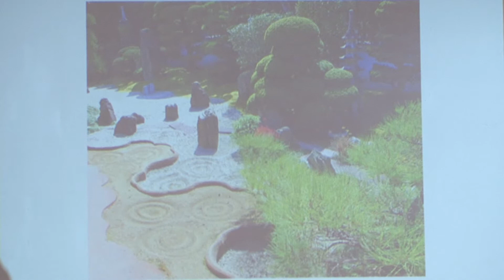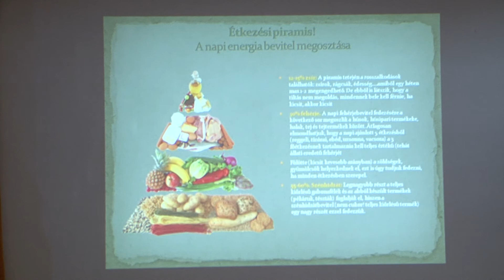Kertészeti Kiállítás 1. nap